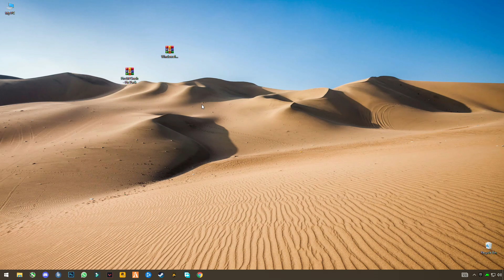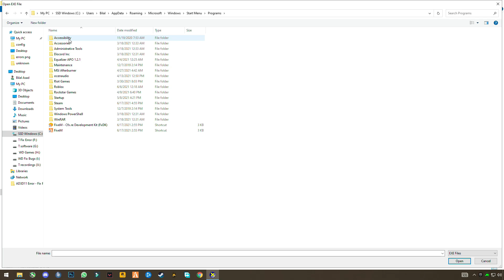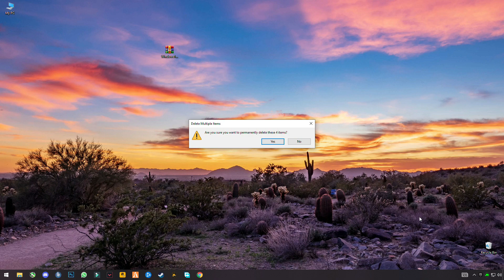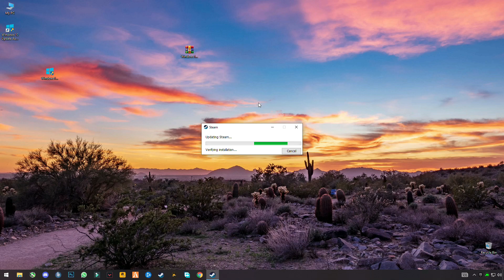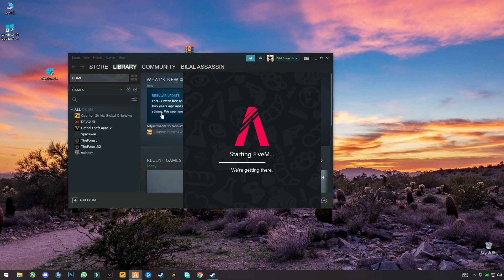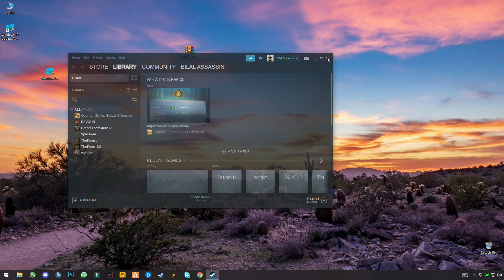FiveM An error at d3d11.dll+ 1289C1 caused FiveM to stop working (Fix FiveM Error)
RAM:   16 GB ddr4 3200 MHz
GPU:   Zotac 1660 Super APM Edition
Moniter: Reddragon 165 Hz
Power supply: 700 w
SSD: 256GB
HDD: 3TB
Casing: 1st Player D3A DK
Keyboard: Razer BlackWidow Ultimate Stealth
Mouse: HP Omen 600
Window 11